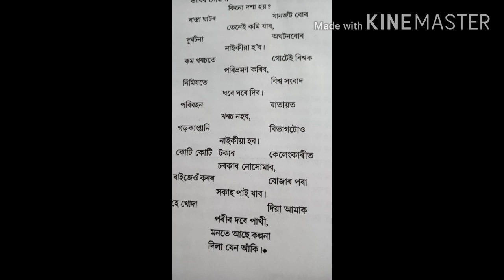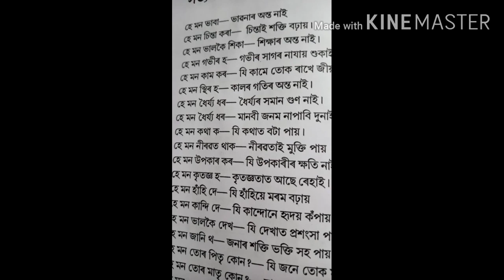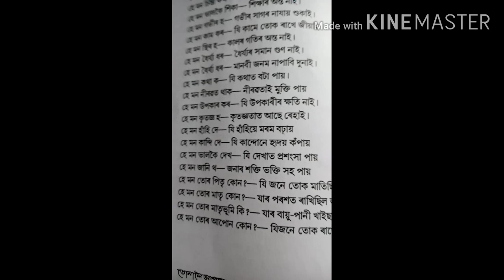Tomaloi Apeksha , Abdus Samad,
Darrang,Udalguri,Assam.